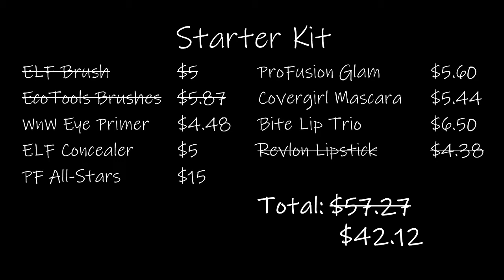How Much Do Beauty Gurus' Drugstore Makeup Kits Cost?